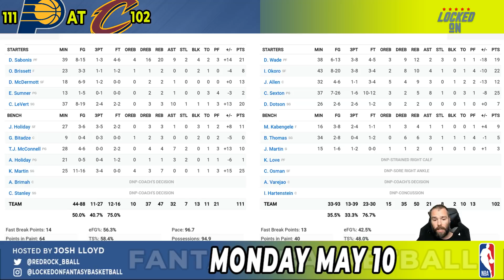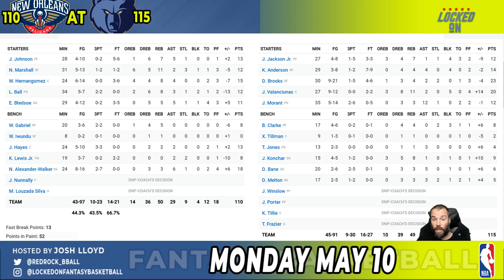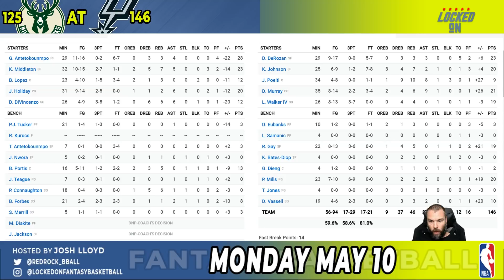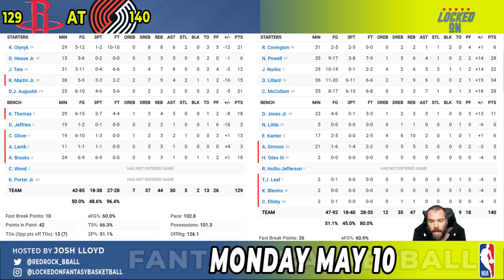Russell Westbrook Makes Triple-Double History | May 10 NBA Recap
Josh Lloyd recaps the games from Monday, highlighting the news and the performances, including Russell Westbrook's record-breaking night, Domantas Sabonis' defensive show, Dean Wade stepping up, and Jakob Poeltl and Dejounte Murray killing the Bucks, and previews Tuesday's games.

0:00 Intro
1:19 Wizards-Hawks
4:30 Pacers-Cavs
7:55 Pelicans-Grizzlies
10:54 Bucks-Spurs
15:01 Jazz-Warriors
17:04 Rockets-Blazers
19:36 Adds & Drops
20:28 Top 10
21:01 DFS